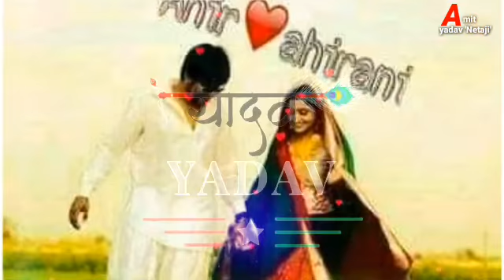साहबनी || Meri Rao sahabni || New Ahirani song 2021|| yadav brand ka tag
Mera yaar yadav ka chora
yadav ji ka beta, AHiraN special
yadav ka kharcha, yadav swag, yadav ji ki yari, yadav song, hit song, New Haryanvi song, Raj kumar tiriyala, chirag films
शेरनी सी चाल, म्हारी अहीरानी, मेरी राव साहबनी
Royal Ahir, Haryanvi songs, yaduvanshi,
veer Ahir, Jai Yadav Jai Madhav Jai shri Krishna 🙏

  Amit Yadav 'Netaji' AHiraN special